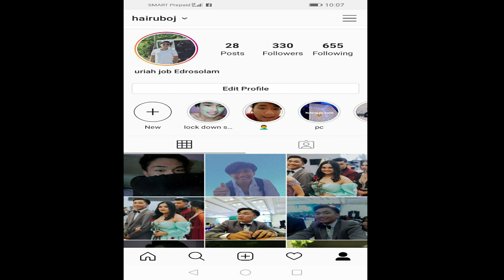TOP YOUTUBERS NA PINAPANUOD KO|LOCKDOWN SERIES